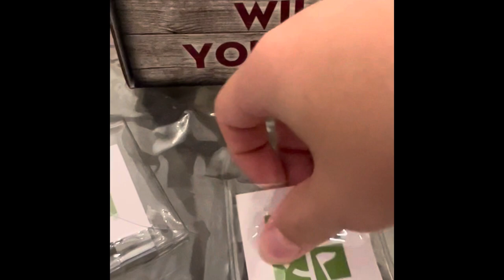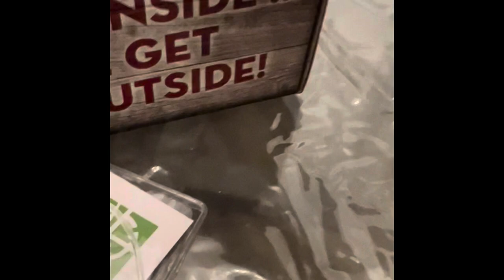Cache Crate unboxing September 24, 2023